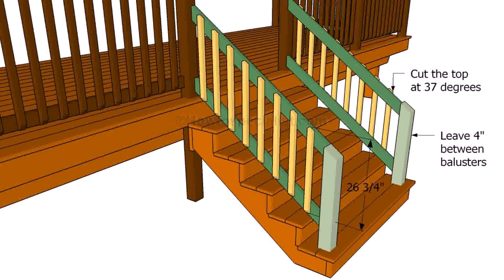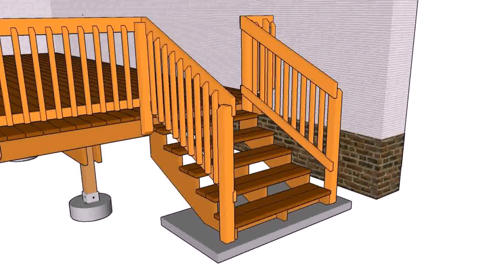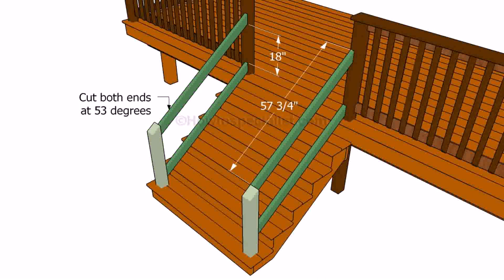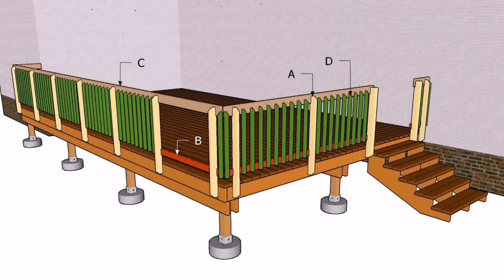Deck Railing Pictures Stairs